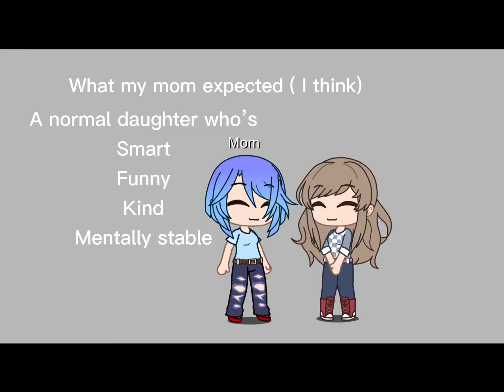What my mom expected vs what she got